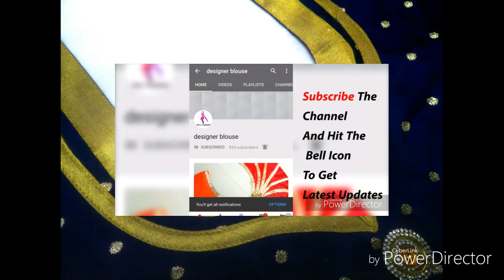ब्लाउज के गले के डिज़ाइन || blouse design photo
Hello friends